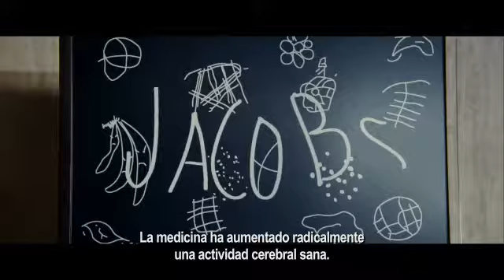El planeta de los simios (R) evolución.